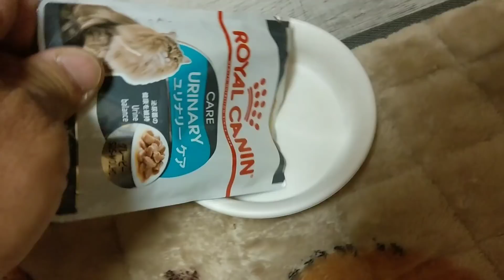3月12日の今日のレオちゃんとエルサちゃんとナルシのポンさん レオちゃんの体重測定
ポンさんが保護する前の
2018年の公園の野良猫達の様子と
周辺の苦情

公園の野良猫に対する餌やりをやめさせてください

[里親募集]

2ヶ月を過ぎた子猫から譲渡させて頂きます

非通知不可

●kittsaurus●

●kritter klub●

●Teddy kittens●

カテゴリー